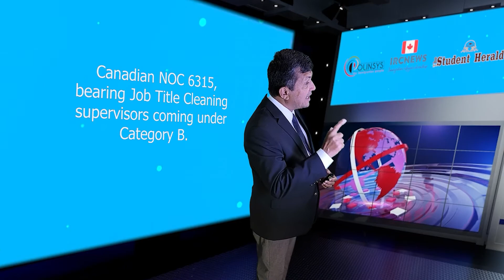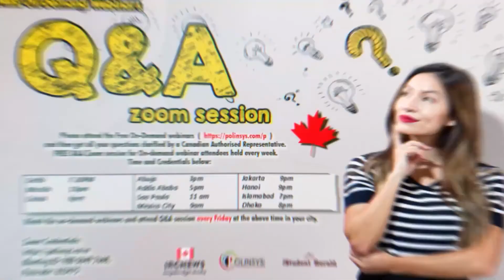Canadian Job Opportunity for Foreign Nationals: NOC 6315, Job Title Cleaning supervisors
Canadian Job Opportunity for Foreign Nationals: NOC 6315, Job Title Cleaning supervisors Category B in Alberta

Good day ladies and gentlemen, this is IRC news, and I am Joy Stephen, an authorized Canadian Immigration practitioner bringing out this Canadian Job Opportunity for Foreign Nationals. This video is specifically for Immigration Clients and Polinsys Clients. Today is the 17/09/2022, and I am coming to you from the Polinsys studios in Cambridge, Ontario.

The Student Herald, a licenced Canadian recruitment Firm has released information for a job requirement for foreign nationals possibly leading to Canadian Permanent Residence. This is an opportunity for those with work experience in Canadian NOC 6315, bearing Job Title Cleaning supervisors coming under Category B. If you have work experience in this Job Title, then check out for details of this job posting on your Canadian Authorized Representative’s . Your Canadian Authroized REpresentative also provides guidance on how to apply. This position is from the Province or Territory of Alberta

Employer-driven programs are one of the fastest ways to reach Canada leading to Canadian Permanent Residence. The two popular Federal employer-driven programs are the AIPP and the RNIP. Most provinces also have their own independent employer-driven programs as well,

Please subscribe to this channel for more Canadian Job Opportunities and Immigration data analysis, and if you want to become a Canadian Permanent Resident, you can learn more by attending the Free online YouTube videos, the links of which are posted From all of us at IRC news and the Polinsys team, we thank you for watching!